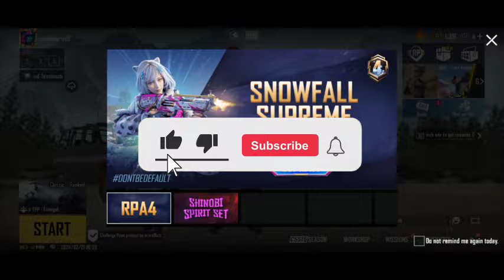What If Deku's innocence is questioned by Katsuki || Part 1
𝗧𝗜𝗧𝗟𝗘 :-Deku Ex Machina

𝗔𝗨𝗧𝗛𝗢𝗥 :-Bardothren

🌟 𝐈𝐧𝐭𝐫𝐨𝐝𝐮𝐜𝐭𝐢𝐨𝐧:
Welcome to our video where we'll be delving into the hypothetical scenario of "What If Deku" in My Hero Academia. Join us for fresh and unique insights that promise to captivate you throughout!

🔍 𝐎𝐩𝐢𝐧𝐢𝐨𝐧𝐬 𝐚𝐧𝐝 𝐂𝐨𝐧𝐭𝐞𝐧𝐭 𝐔𝐬𝐚𝐠𝐞:
All opinions expressed in this video are solely the creator's and do not represent the views of others.

📺 𝐔𝐬𝐚𝐠𝐞 𝐀𝐠𝐫𝐞𝐞𝐦𝐞𝐧𝐭:
By watching, you agree not to reproduce or distribute the video's content without the creator's written consent.

💡 𝐆𝐨𝐚𝐥 𝐚𝐧𝐝 𝐀𝐩𝐩𝐫𝐞𝐜𝐢𝐚𝐭𝐢𝐨𝐧:
Our aim is to evoke emotions, enhancing the viewer's experience through video editing and storytelling. Enjoy our content, and support the anime's author and creators.

🎮 𝐆𝐚𝐦𝐞𝐩𝐥𝐚𝐲 𝐎𝐰𝐧𝐞𝐫𝐬𝐡𝐢𝐩:
The gameplay featured belongs to the creator, enhancing the overall experience!